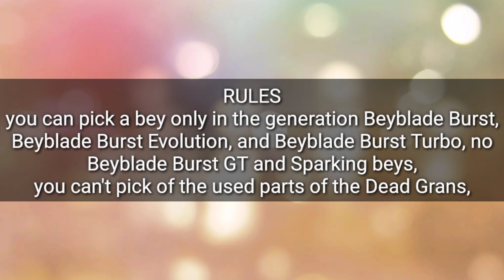New Tournament Kim Bey Army VS Dead Gran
read carefully

wala pang date kung kaylan

prize basta galing kay solong4u

bawal GT and Sparking

bawal gamitin mga Dead Gran
Hazard Kerbeus
Dead Hades
Revive Phoenix
Dead Phoenix
Eclipse
Left Apollo
Right Artemis
dahil sila makakalaban nyo

hintay nyo lang post ko about sa Beyblade at unang makasagot sya papasok sa tournament

ang post ko minsan sa FB group, minsan sa youtube

di ko papansinin mga combo kung gamit nyo ang gt o sparking

ang comment dapat ganito
tamang sagot / combo mo